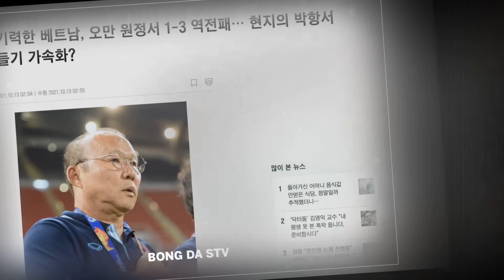Thực Hư Bầu Đức Sang Hàn Bỏ Tiền Túi Mời HLV Gong Kyun Ngay Tháng 11, Thầy Park Ra Quyết Định Cuối!